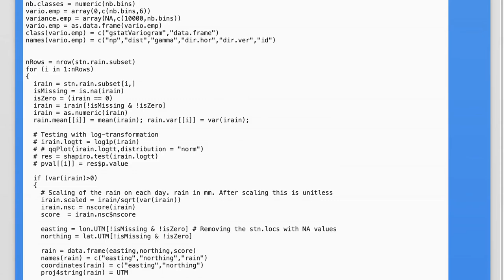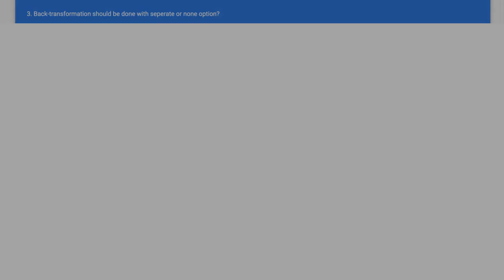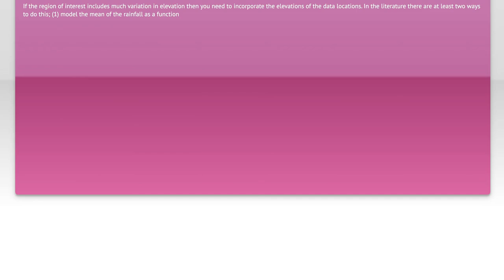How to back transform normal score transformed data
r: How to back transform normal score transformed data

Related to: r, interpolation, kriging, gstat